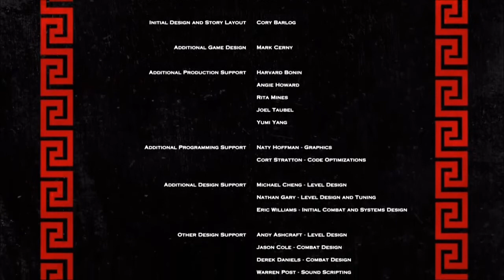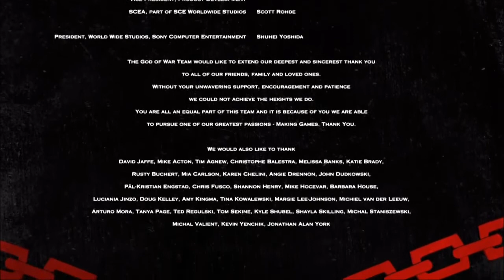♦♦ FINAL ♦♦ A BATALHA CONTRA ZEUS!! | PLAYTHROUGHT GOD OF WAR 3 REMASTERED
DETALHES E LINKS ABAIXO ↓↓↓↓

Se curtiu o vídeo deixe seu gostei para ajudar na divulgação do conteúdo; comente críticas construtivas, perguntas, dúvidas, etc; e se inscreva para para ficar informado sobre as atualizações do canal.

 Playlist De God Of War 3 Remastered do canal.

God Of War 3 é a experiência definitiva de vingança.
Munido de suas espadas com correntes fatais. Kratos enfrentará as criaturas mais sombrias da Mitologia Grega para destruir o Olimpo e até mesmo o poderoso Zeus.
Encontra-se disponível para PlayStation 3 e PlayStation 4.